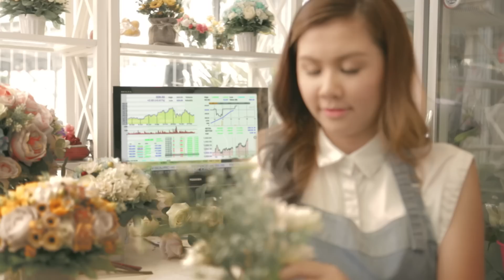สู่ทศวรรษที่ 5 ตลาดหลักทรัพย์แห่งประเทศไทย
“สู่ทศวรรษที่ 5 ตลาดหลักทรัพย์แห่งประเทศไทย เพื่อคนไทยเข้าถึงการลงทุนที่มั่งคั่งยั่งยืน”
ตลาดหลักทรัพย์แห่งประเทศไทยมุ่งขยายโอกาสการลงทุนให้หลากหลาย ตอบโจทย์ทุกความต้องการ ยกระดับบริการด้วยเทคโนโลยีล้ำหน้า สร้างอนาคตที่ยั่งยืน เพื่อความสุขของคนไทยทุกคน